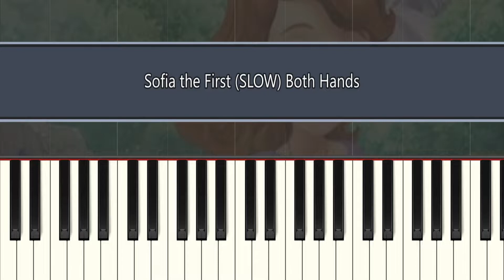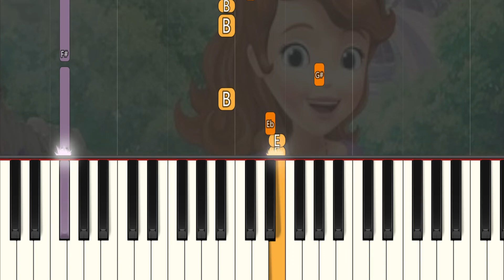Sofia the First Theme Song (SLOW) Both Hands Easy Piano Tutorial